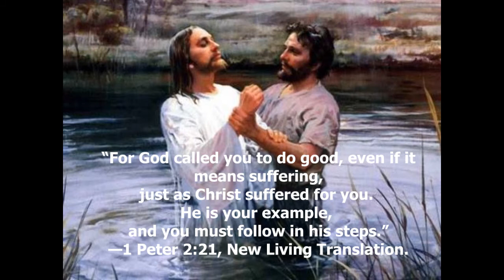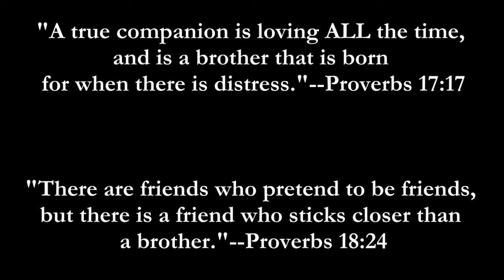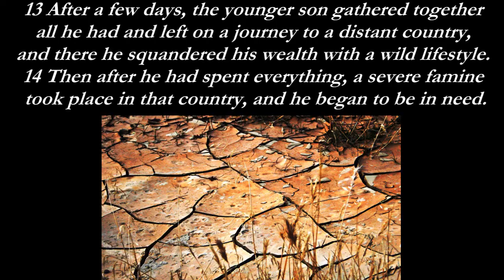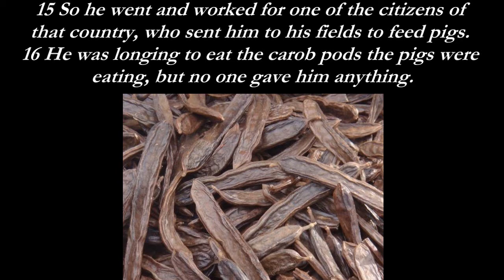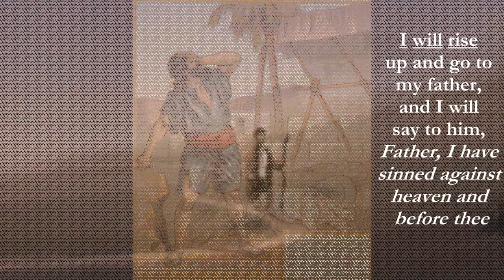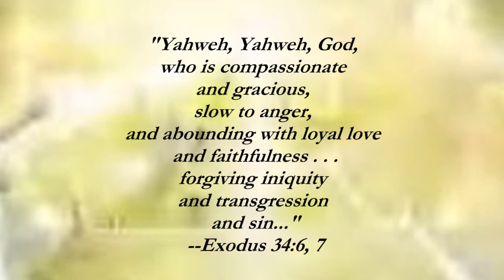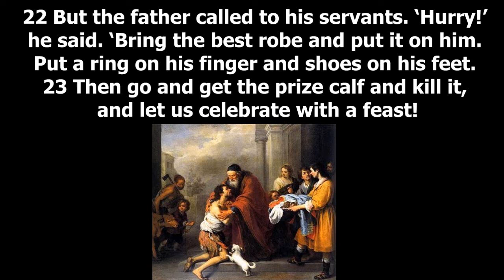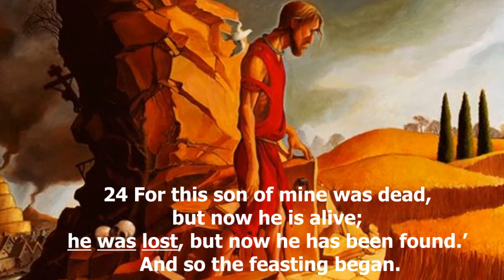3a. Christianity 101: The Prodigal Son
Part 3a. The lessons of Luke 15 are primary to the Good News that Christ taught, so much so, that a failure to truly understand these lessons could bring into question our Christianity and acceptance of the Good News. Here we begin to examine the last of three parables in Luke 15, the Prodigal Son. Our Heavenly Father is infinite in love and mercy, his arms wide open to any who have fallen onto a wayward course, either because of drifting off, getting lost between the cracks, or outright rebellion. How can we be more like our Heavenly Father? Let us listen to His Son and find out!